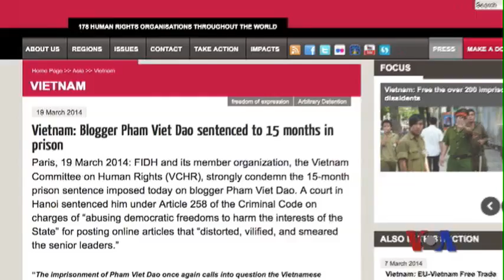Phản ứng về bản án tù đối với blogger Phạm Viết Đào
Tin tức Ủy ban Bảo vệ Quyền làm người Việt Nam, một thành viên của Liên đoàn Quốc tế Nhân quyền - gọi tắt là FIDH, hôm qua đã ra thông báo, mạnh mẽ lên án bản án tù đối với cho blogger Phạm Viết Đào. Chủ tịch FIDH Karim Lahidji nói Việt Nam phải chấm dứt việc sách nhiễu, bắt bớ, tống giam các nhân vật bất đồng, và lập tức trả tự do cho hơn 200 tù nhân chính trị đang bị cầm giữ. (Phỏng vấn Blogger Mẹ Nấm) Xem thêm